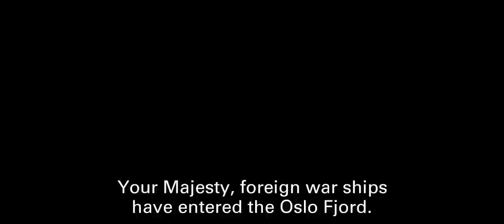The Kings Choice - extended trailer, subtitled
The King-elect

The true story behind the democratically elected King Haakon of Norway and his escape from the Nazi German invasion during World War II